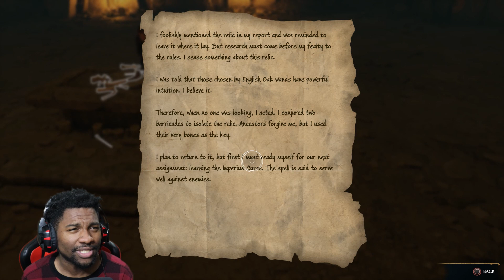I MADE THE RISKIEST MOVE OF ALL TIME... DID IT SHORTEN OUR LIFESPAN!? | Hogwarts Legacy - Part 38